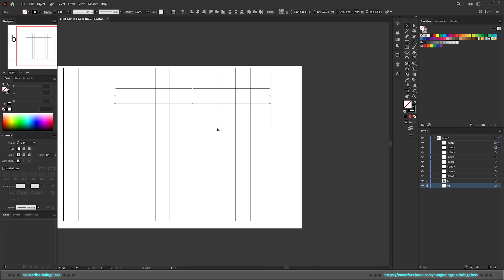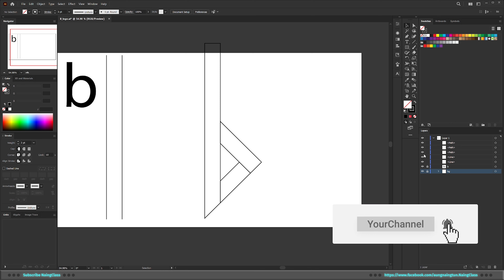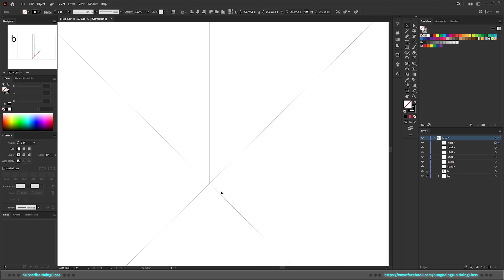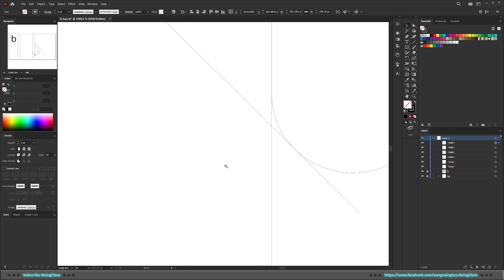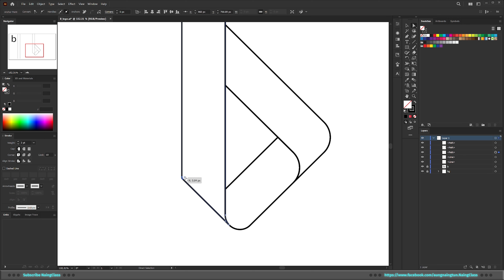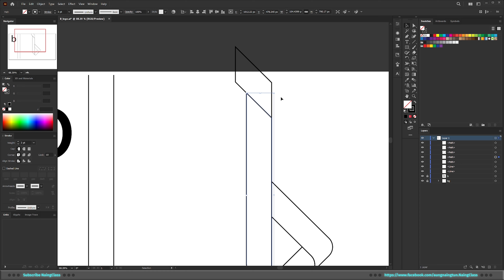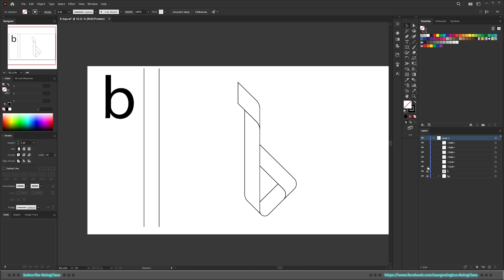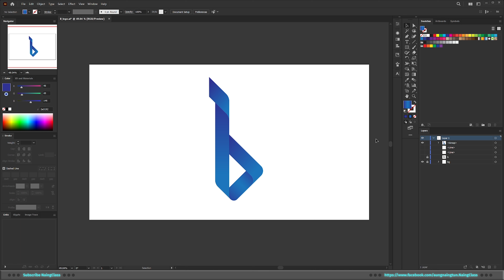All Alphabet To Logo. Day B!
This is the word B logo for all alphabet to logo series.
Check it out now. I hope you like it.